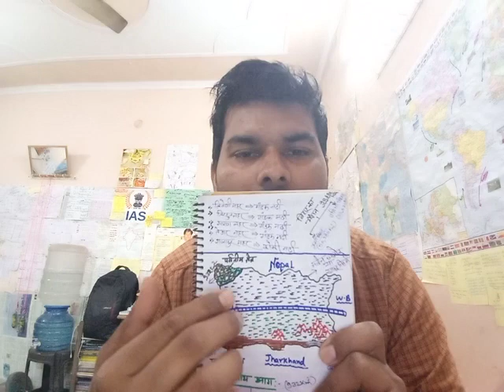Bihar special Geographical Distribution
in this video I will briefly discussed about the distribution of land and types of geographical areas found under The state of Bihar